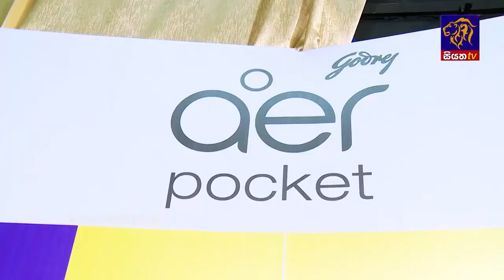Nirushi Tharuka | (Lassana Rosa Malak - ලස්සන රෝස මලක් ) | Final 12 | Siyatha Voice of Asia 2020